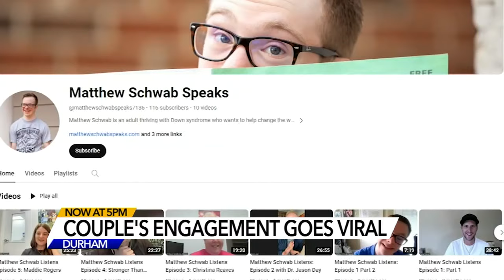North Carolina couple with down syndrome warms hearts in viral proposal video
There's no valley low enough, nor no river wide enough to keep Matthew Schwab, 26, from getting to Lucia Maria Romano, 27.